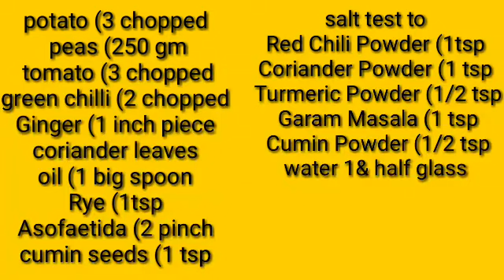बिना लहसुन प्याज के बनाएआलू मटर की सब्जी तो खाते ही रह जाएगे// HOW to make potato peas curry recipe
Annapurna Rasoi channel
Bina lahsun pyaj ki tasty Aloo Matar ki sabji

ingredients

potato (3 chopped
 peas (250 gm
coriander leaves
oil (1 big spoon
Rye (1tsp
Asofaetida (2 pinch
cumin seeds (1 tsp
salt test to
water 1& half glass

Bina lahsun pyaj ki tasty sabji